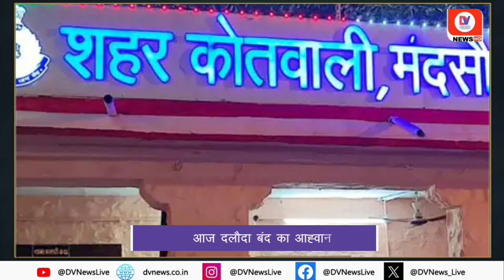Mandsaur: धर्म विशेष के युवकों ने नाबालिग से की छेड़छाड़, Hindu Sangthan ने किया थाने का घेराव | MP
जिले के दलौदा थाना क्षेत्र में रविवार शाम एक नाबालिग लड़की के साथ वर्ग विशेष के युवकों द्वारा छेड़छाड़ कर मारपीट का मामला सामने आया है। जानकारी मिलने पर हिंदू संगठनों के कार्यकर्ताओं ने थाने पहुंचकर आरोपियों के खिलाफ सख्त कार्रवाई करने की मांग की।

A case of molestation and assault of a minor girl by youths of a particular category has come to light in Daluda police station area of the district on Sunday evening. On receiving the information, workers of Hindu organizations reached the police station and demanded strict action against the accused.

About Channel:-

Channel Links:-